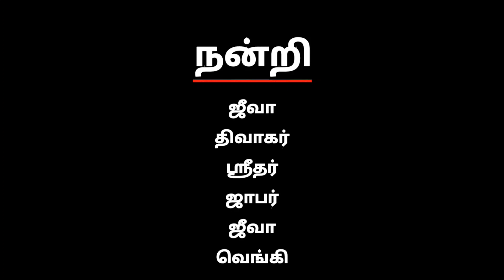Where is my job Release | Short Film | Release Video | S.Bala | Dyfi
Amudhan Devendiran in Where is my job Short film release video
Release by  S.Bala  ( TN chief secretary  DYFI )